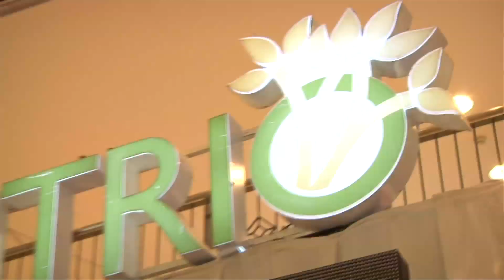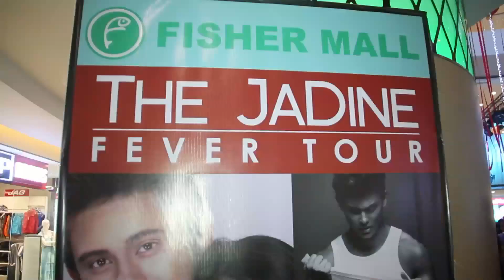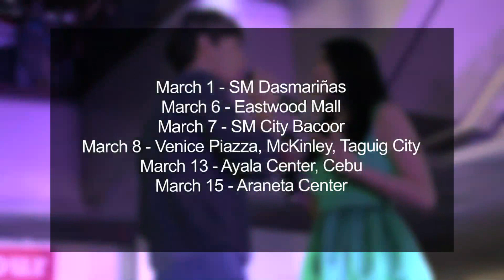Jadine Fever Tour in CDO, Fisher Mall and Sta. Lucia East Grand Mall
Ano'ng Ganap takes us to three different venues of the Jadine Fever Tour! It's overwhelming to see the ever supportive fans of Jadine in these three various locations: Centrio Mall, Fisher Mall and Sta. Lucia East Grand Mall. James Reid and Nadine Lustre are undeniably two of the hottest young stars of this generation!